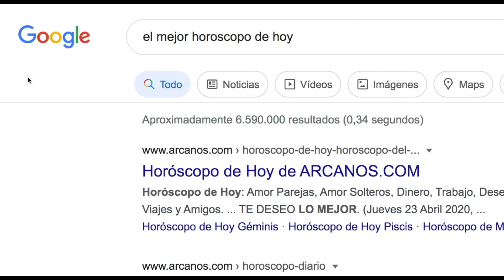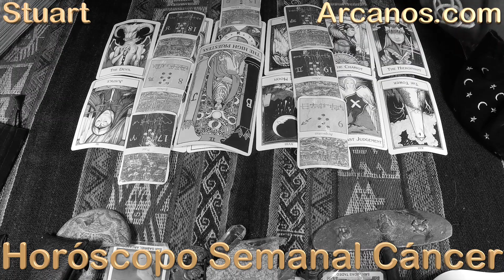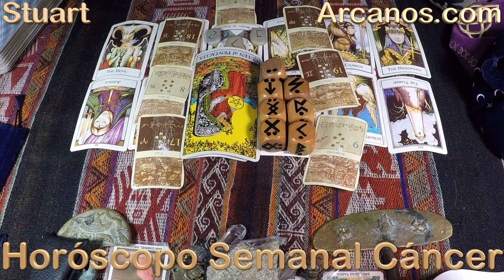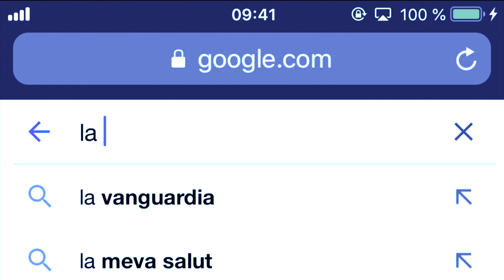♋️CANCER♋️ CUIDADO, CASTIGARÍA A SU EX CONTIGO ⚠️💖 CONFIAR NUEVAMENTE EN TI 👍🗄 ✨ARCANOS.COM✨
Las personas sensibles e inteligentes como tú comprenderán esta cuenta regresiva:

5) Tienes problemas específicos y personales.
4) Por ello, no decidas basándote en predicciones genéricas y masivas.
3) ARCANOS.COM es considerado por Google como "LA MEJOR LECTURA DE TAROT A NIVEL MUNDIAL".
2) Ingresa a ARCANOS.COM y pulsa las tarjetas de débito o crédito que giran en la parte superior.
1) Tu Lectura de Tarot privada y personalizada te espera.

♋️CANCER♋️ DETENTE, POSIBLE ERROR POR CARENCIA 🆘💰 NUEVO ACERCAMIENTO, ALGO BUENO VIENE 🥰❤️ ✨ARCANOS.COM✨

✨ARCANOS.COM✨: TIENEN QUE CONFIAR NUEVAMENTE EN TI 👍🗄 CUIDADO, CASTIGARÍA A SU EX CONTIGO ⚠️💖

CANCER - Video Podcast Horóscopo ARCANOS.COM 15 al 21 de enero de 2023 - Semana 03